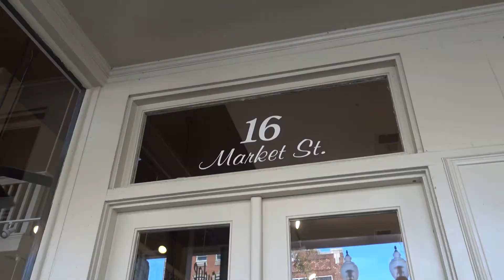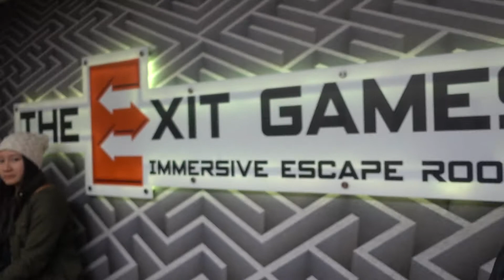Freezing in Wilmington NC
Linh's IG: Instagram.com/TheLinhsJournal
Andy's IG: Instagram.com/andy_thefoodie